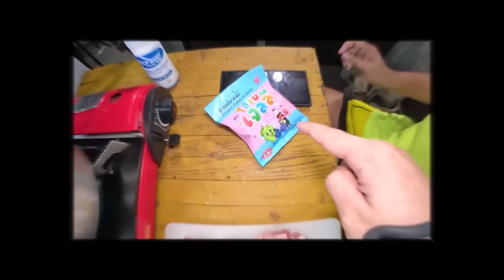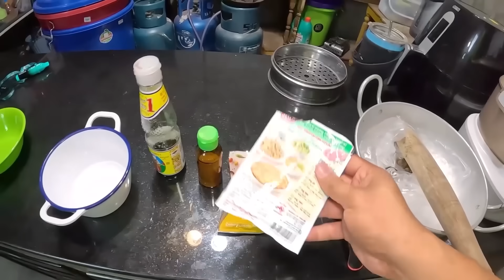หมูสามชั้นทอดตอนตี 2 แอบกินคนเดียวเหงาๆ (ไม่มีเขาเราก็อยู่ได้) !!!!!